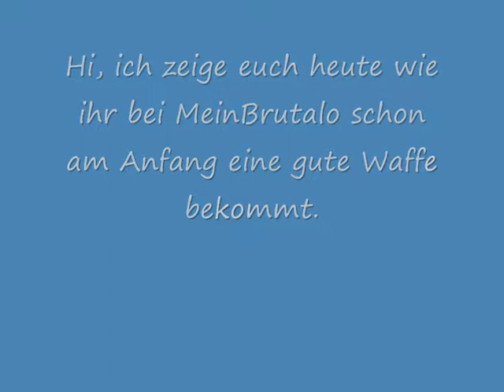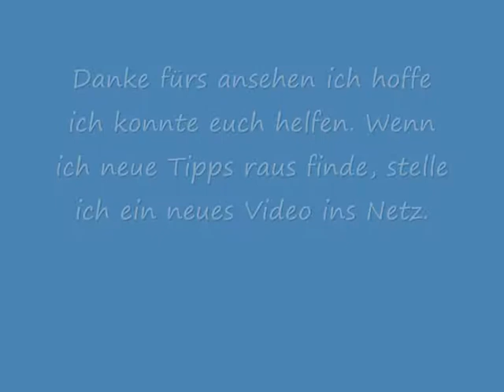Mein Brutalo Waffen Trick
So bekommt ihr gute Waffen bei mein Brutalo.